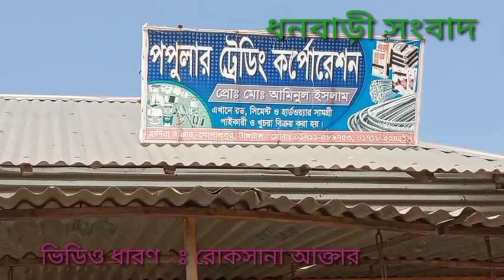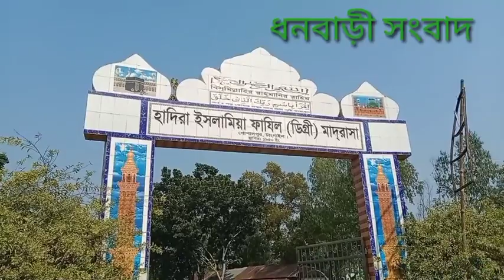হাদিরা বাজারের আদী কথা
বিস্তারিত ভিডিওতে দেখুন

এবং সবার আগে সংবাদ পেতে ব্যাল আইকন টি চাপুন
সংবাদ গুলো যদি ভালো লেগে থাকে তাহলে লাইক কমেন্ট করবেন। এবং শেয়ার করতে ভুলবেন না।।
সৈয়দ সাজন আহমেদ রাজু,, ০১৮৮-১১৯১৫৭৮
ধনবাড়ী সংবাদ... ৩০..১১..২০২১ ইং